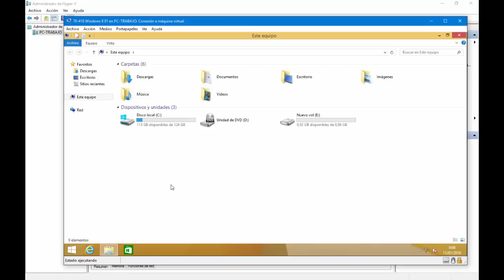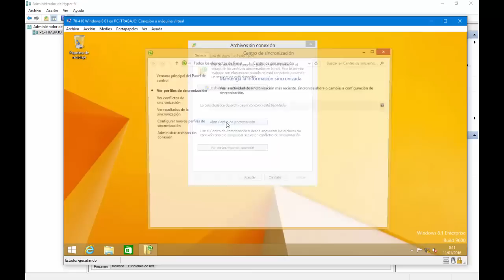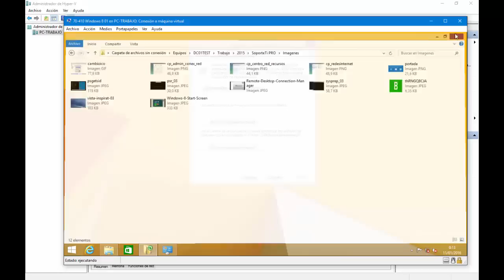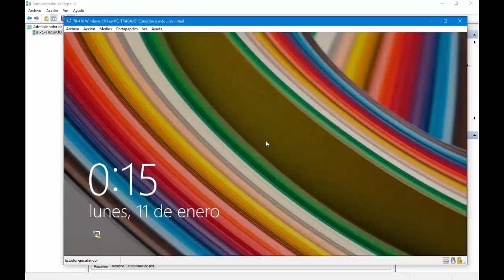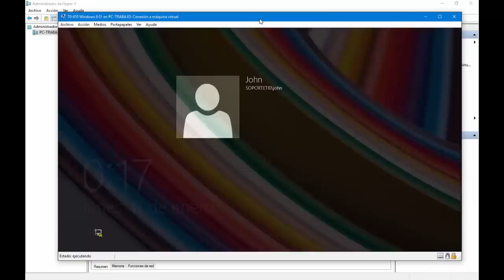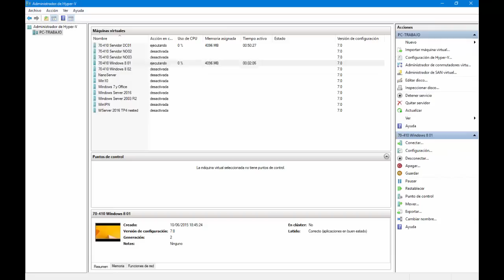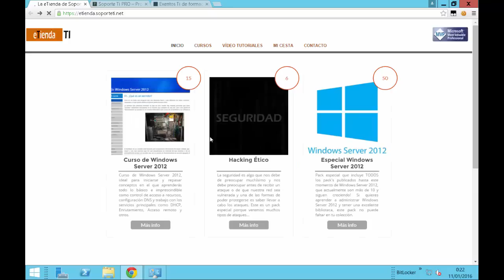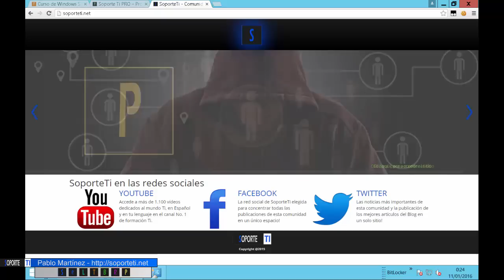Windows Server 2012 - Archivos sin conexión - Cliente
Curso 70-410 SoporteTi no oficial

En este vídeo vemos como trabajar con los archivos sin conexión desde el lado cliente y como podemos impedir el uso de esta característica, ya que como comento en el vídeo, puede ser empleada para el robo de información.